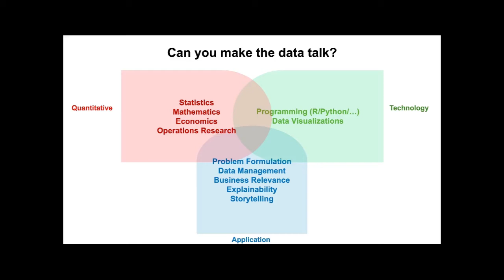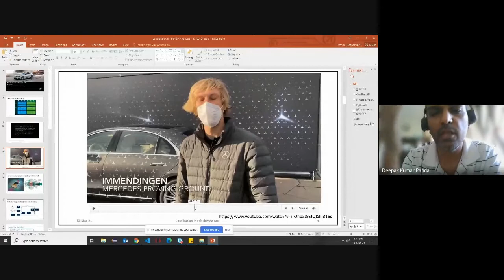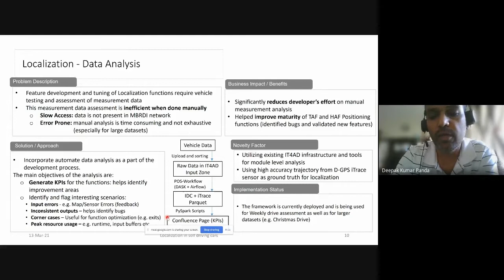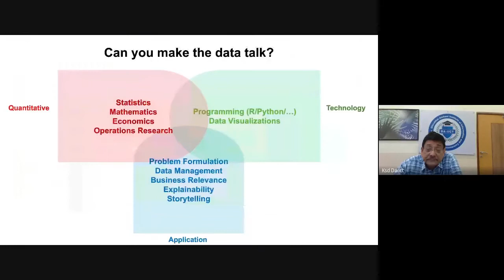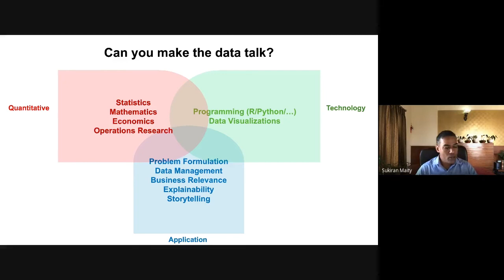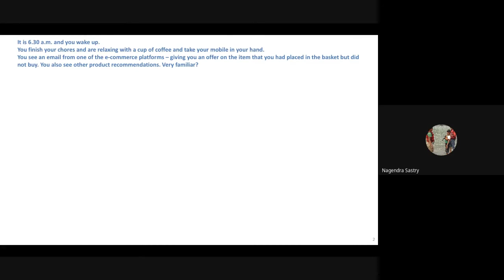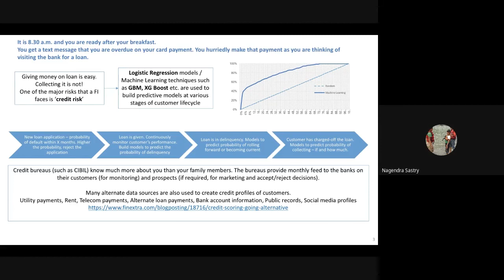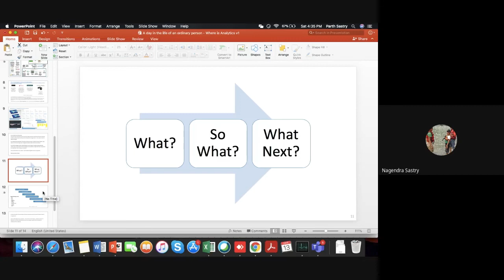Industry-Academia Data Science Workshop for MSc. (Data Science) Program, DA-IICT, 2021 Part 2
DA-IICT organized a half-day "Data Science in Industry - Let's Data Talk" weekend workshop on 13 March, 2021 for MSc. Data Science students. Due to Covid-19 pandemic, the workshop was conducted in online mode. Several data science researchers working in reputed multinational companies participated in the workshop and gave short talks on AI and ML, the emerging applications of Data Science and the future scope in these areas. They highlighted the importance of working with real data sets, developing problem solving skills and the importance of storytelling with data . The workshop ended with a question-answer session.